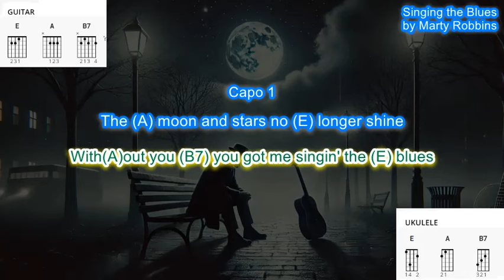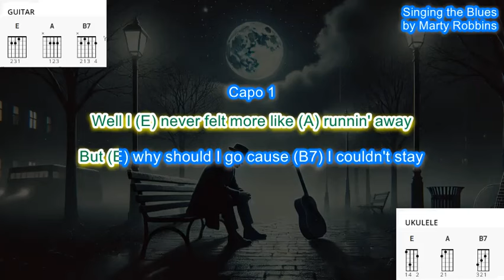Singing the Blues (capo 1) by Marty Robbins play along with scrolling guitar chords and lyrics